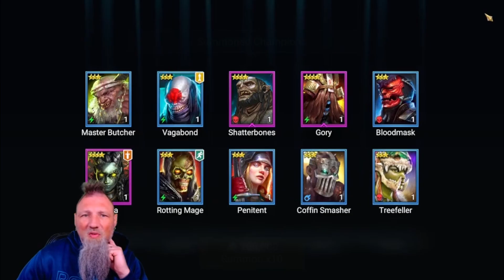x2 Ancient Shard Pulls & I Finally Get to Use a 6 Star Awakening I've Had for a While!!!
Popped some shard over the weekend and got a few new champs!!!